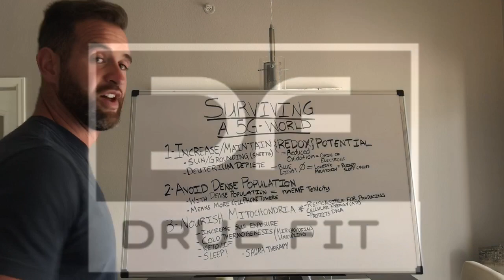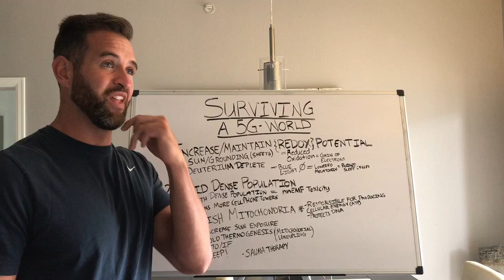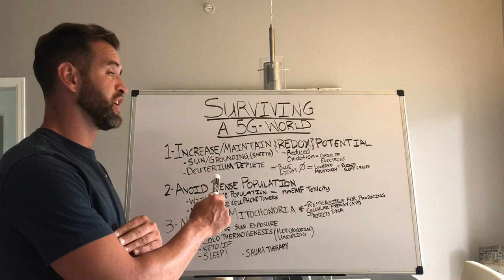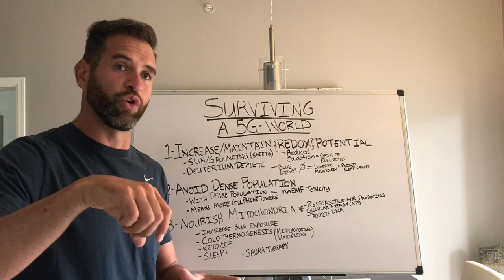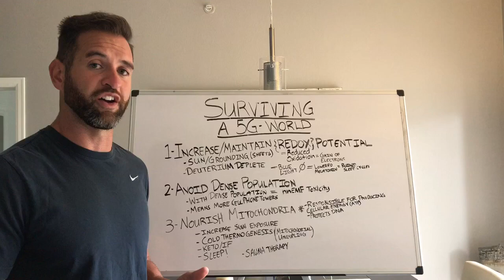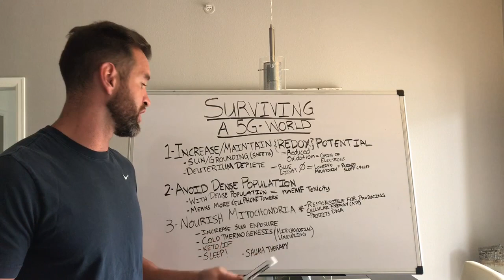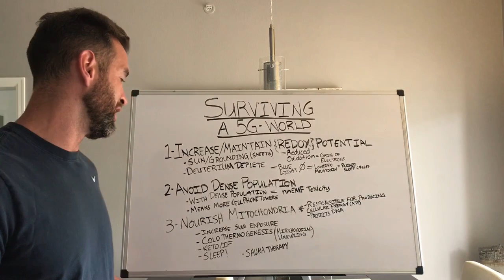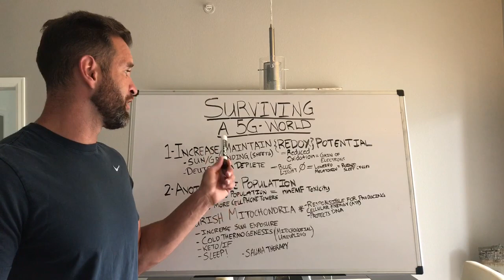How to survive a 5G World (2019 theory)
In this video I will be outlining what you may want to take into consideration when 5G goes live!